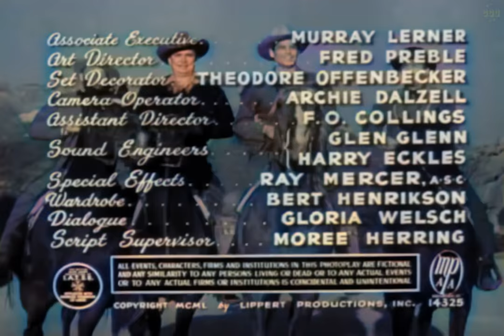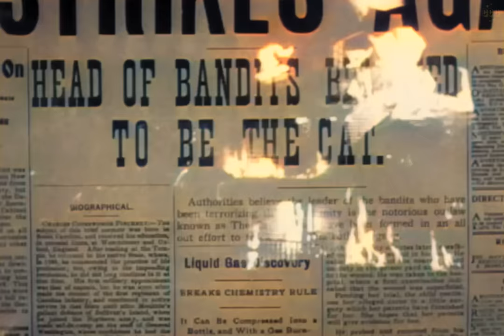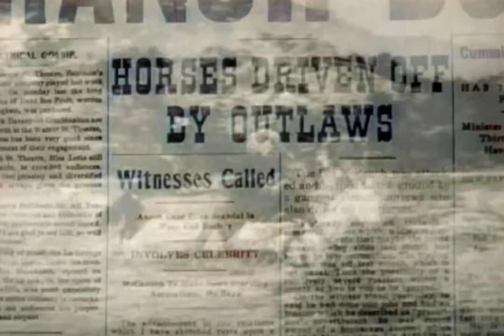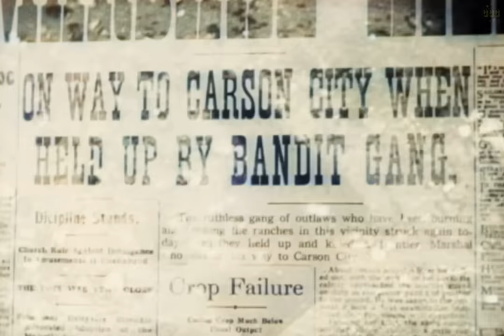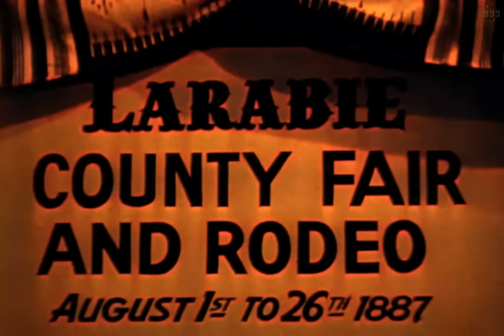Fast on the Draw 1950 | Western | Shamrock Ellison, Lucky Hayden | Colorized Movie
SUDDEN DEATH AT THEIR HIPS!
As a boy, Shamrock’s parents were killed. He took possession of a pistol belonging to his father, a famous marshal. Now that he is grown, he takes the job of marshal and uses the same gun, but he still has to solve the mystery of what happened to his parents.

Original title: Fast on the Draw (1950) AKA: Sudden Death

Writers: Ron Ormond, Maurice Tombragel, Richard Martinsen
Cast: James Ellison, Russell Hayden, Raymond Hatton, Fuzzy Knight, Julie Adams, Tom Tyler
Genre: Colorized classics, Western

00:00 Wild West showdown with Shamrock Ellison and Lucky Hayden in a colorized western movie.
14:55 Escape and encounter with the family and Native Americans lead to unexpected events and a potential new role.
26:37 Wild West lawman Shamrock Ellison is appointed as the new deputy of Lawless, receiving congratulations and a badge from the townspeople.
32:19 A new deputy arrives in a small town, causing tension and suspicion among the locals.
34:45 Western showdown unfolds as characters discuss facing Cat, a notorious figure. Tex reveals a plan involving the deputy and the police chief. Tension rises as the group plans their next move.
38:48 Gunfight and confrontation between characters in a Western setting.
46:06 Wild West showdown and unexpected revelation